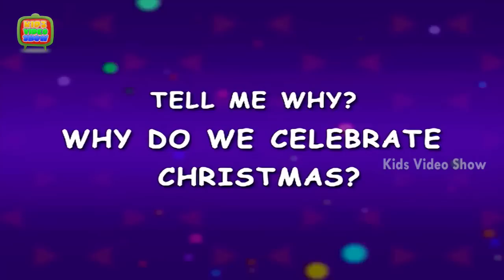Why Do We Celebrate Christmas On December 25? - Christmas Facts by Kids Video Show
Did you know why do we celebrate Christmas on December 25th? Christmas is celebrated to remember the birth of of Jesus Christ, who Christians believe is the Son of God.

The name 'Christmas' comes from the Mass of Christ (or Jesus). A Mass service (which is sometimes called Communion or Eucharist) is where Christians remember that Jesus died for us and then came back to life. The 'Christ-Mass' service was the only one that was allowed to take place after sunset (and before sunrise the next day), so people had it at Midnight! So we get the name Christ-Mass, shortened to Christmas.

Christmas is now celebrated by people around the world, whether they are Christians or not. It's a time when family and friends come together and remember the good things they have. People, and especially children, also like Christmas as it's a time when you give and receive presents!

The Date of Christmas
No one knows the real birthday of Jesus! No date is given in the Bible, so why do we celebrate it on the 25th December? The early Christians certainly had many arguments as to when it should be celebrated! Also, the birth of Jesus probably didn't happen in the year 1AD but slightly earlier, somewhere between 2BC and 7BC (there isn't a 0AD - the years go from 1BC to 1AD!).

Calendar showing 25th December
The first recorded date of Christmas being celebrated on December 25th was in 336AD, during the time of the Roman Emperor Constantine (he was the first Christian Roman Emperor). A few years later, Pope Julius I officially declared that the birth of Jesus would be celebrated on the 25th December.

There are many different traditions and theories as to why Christmas is celebrated on December 25th. A very early Christian tradition said that the day when Mary was told that she would have a very special baby, Jesus (called the Annunciation) was on March 25th - and it's still celebrated today on the 25th March. Nine months after the 25th March is the 25th December! March 25th was also the day some early Christians thought the world had been made, and also the day that Jesus died on when he was an adult.

December 25th might have also been chosen because the Winter Solstice and the ancient pagan Roman midwinter festivals called 'Saturnalia' and 'Dies Natalis Solis Invicti' took place in December around this date - so it was a time when people already celebrated things.